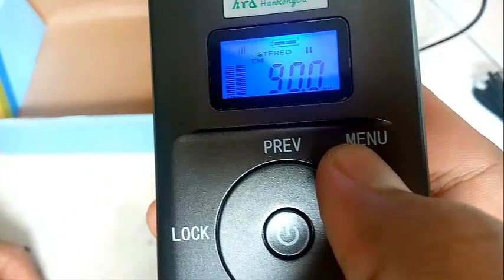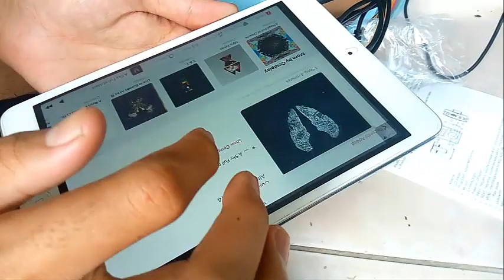Cara Menggunakan Pemancar FM Mini Portable